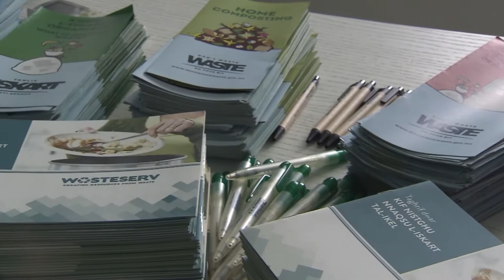Gozo Waste Transfer & Material Recovery Open Day - May 2018